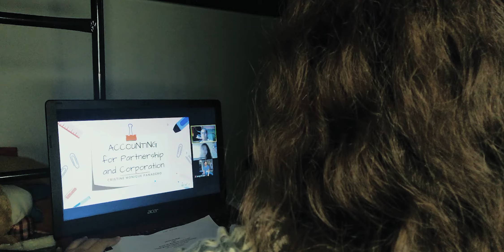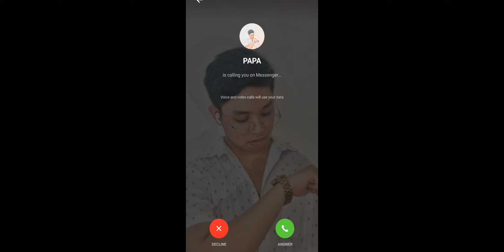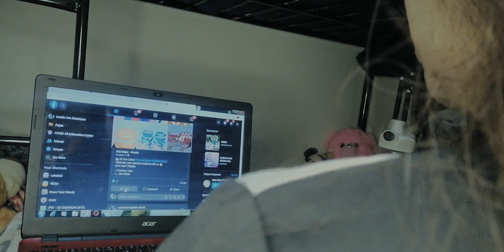LUMAHO - University of the East - Caloocan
Short Film Entry for 6th Literary and Arts Festival - TANGLAW: The Art of Radiating Hope Across The Spectrum